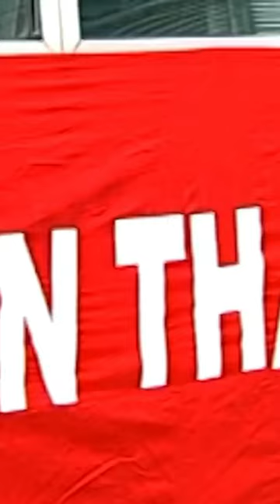Đóng film cùng các em khiếm thị Trường Mù Nguyễn Đình Chiểu.Thương lắm!